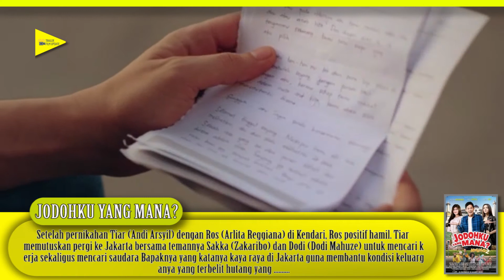Trailer Film Jodohku Yang Mana?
Sinopsis :
Setelah pernikahan Tiar (Andi Arsyil) dengan Ros (Arlita Reggiana) di Kendari, Ros positif hamil. Tiar memutuskan pergi ke Jakarta bersama temannya Sakka (Zakaribo) dan Dodi (Dodi Mahuze) untuk mencari kerja sekaligus mencari saudara Bapaknya yang katanya kaya raya di Jakarta guna membantu kondisi keluarganya yang terbelit hutang yang sangat besar.
Repost Youtube Chanel:
Genre :
Drama, Comedy
Rilis :
19 Maret 2020